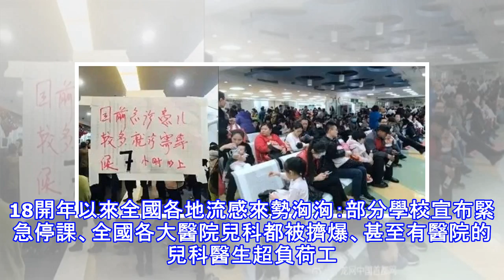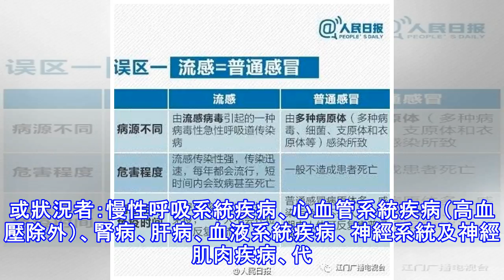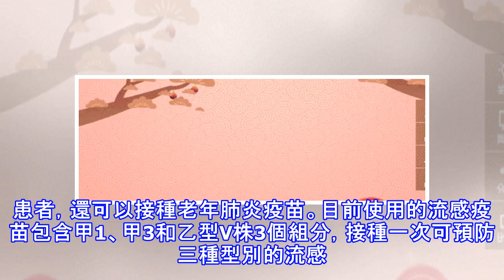緊急提醒！香港已有265人因Ta死亡！進入3月，肇慶所有人都要警惕！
近日香港流感來勢洶洶據香港衛生署數字顯示截至上周日香港今年因嚴重流感死亡的人數 已達265人不僅僅是香港，2018開年以來全國各地流感來勢洶洶：部分學校宣布緊急停課、全國各大醫院兒科都被擠爆、甚至有醫院的兒科醫生超負荷工作至病倒. 昨日，在國家衛計委的例行發布會上有關專家稱，今年3月份，我國可能會出現新一波流感疫情！！ 這是由於「倒春寒」和人口大量流動. （網路圖 圖文無關）未來一段時間裡，肇慶氣溫預計將時寒時暖，溫差較大較適合流感病毒生存此外，3月正值開學返校季中小學生是易感人群因此，預防流感仍是「頭等大事」學校、家長們都要特別注意！！ （網路圖 圖文無關）其實流感是否致命，...